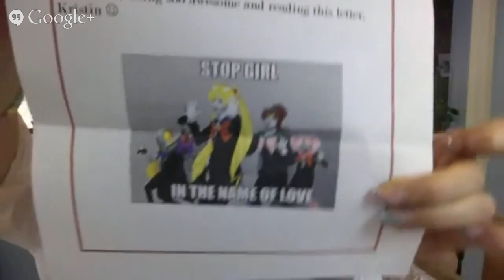Friday Afternoon LiveChat!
Let's hang out and chat for a bit.  We'll let you know how our week went and open up some of the packages you lovely Nasties have sent us.  Woot!